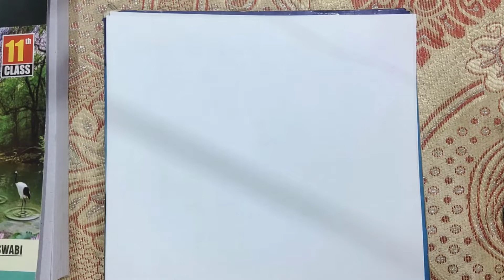01. Cell | Structure of cell | Functions of cell | Main points of Cell theory | FSc 1st year biology